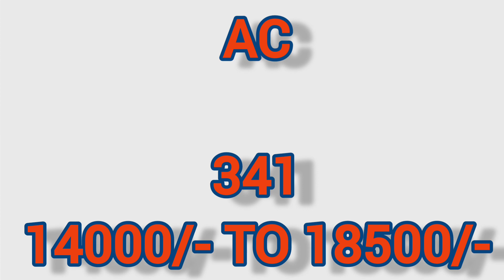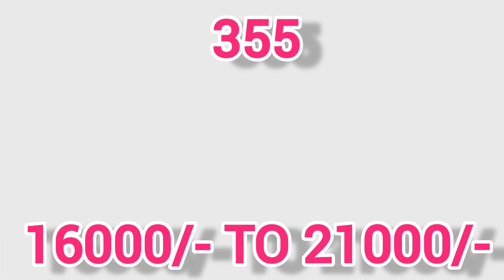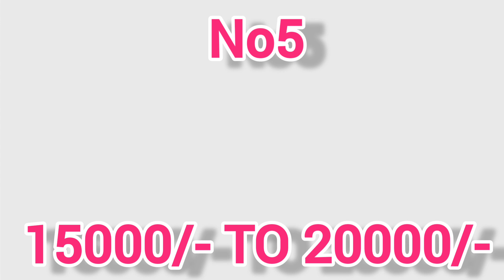(14/03/2022) గుంటూరు మిర్చి ధరలు||గుంటూరు మిర్చియార్డు|| mirchi || chilli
గుంటూరు మిర్చి ధరలు || గుంటూరు మిర్చి||గుంటూరు మిర్చియార్డు|| Guntur mirchi market report||guntur mirchi